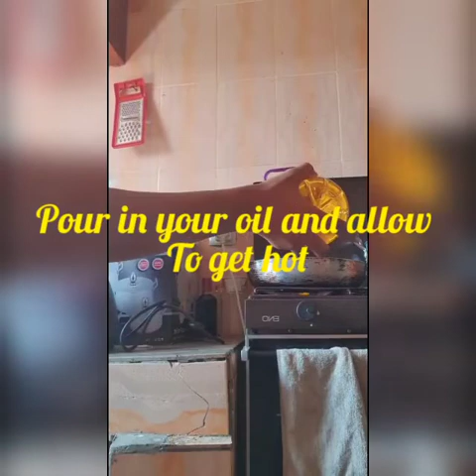DIY|How to make home made Akara/beans cake| Rosy's channel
In this video am going to show us how to make our delicious home made akara or beans cake as most of use would know it.